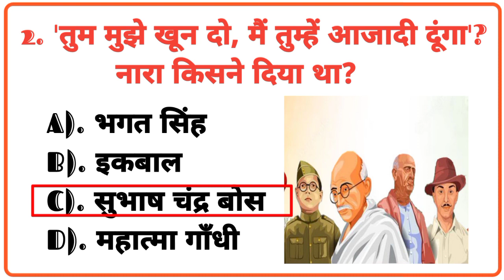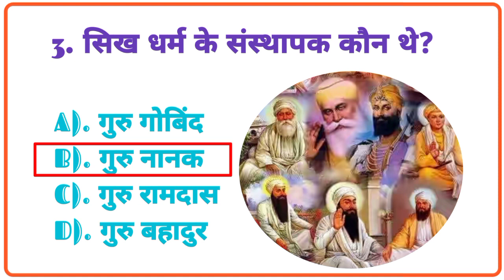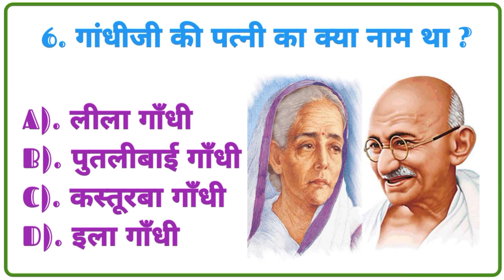गांधीजी की पत्नी का क्या नाम था? || Gk Questions || Gk Quiz In Hindi || Lucent Objective Gk || 2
गांधीजी की पत्नी का क्या नाम था? || Gk Questions || Gk Quiz In Hindi || Lucent Objective Gk || जीके

 your Query:-

gk questions

gk video

gk video background

gk video background download

gk video thumbnail

gk वीडियो

gk video download

gk video tags for YouTube

luccent gk

luccent gk pdf

luccent gk pdf in hindi

luccent gk book

lucent gk pdf download 2024

लूसेंट जीके

general knowledge

100 general knowledge questions and answers

समान्य ज्ञान

समान्य ज्ञान प्रशन उतर

समान्य ज्ञान जीके

150 समान्य ज्ञान के प्रशन उतर

500 समान्य ज्ञान के प्रशन उतर

1000 समान्य ज्ञान के प्रशन उतर

gk video description for YouTube